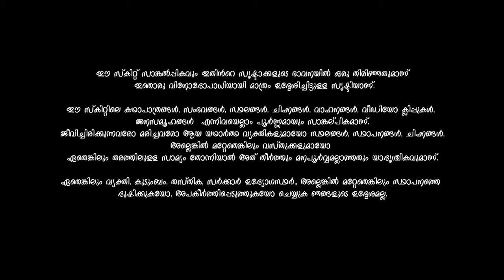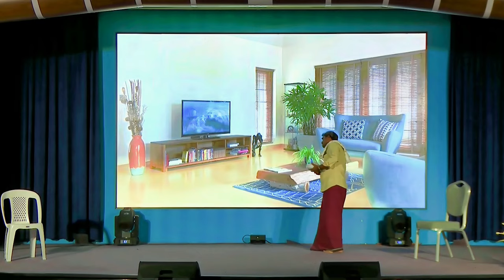Cine -Drama - മുന്‍പേ കൊഴിയുന്ന ഇതളുകള്‍.. A Thriller Skit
Script, Editing & Direction - Jaimon Mannathumakil
Mupae Kozhiyunna Ithalukal (മുന്‍പേ കൊഴിയുന്ന ഇതളുകള്‍)
Theme: Drugs abuse - A thriller short skit

CAST
Renju                 : Abin Biju
Scaria                : Chacko Joseph
Dancers             : Juana Jaimon
                            : Reema James
                            : Tisha Dicky
                            : Chinchu Arun
                            : Riya
                            : Saniya Ann Sunil
                            : Aakamsha Clare Dicky
                            : Archana Antony
Dance Master   : Nithin Philip
Robin                  : Deign Thomas
Police                 : Taj
Circle Inspector: Abraham Mathew
Thomas             : Sunil Mary
Amma                : Jini Jineesh
Roy                     : James Arackal
Joseph               : Peter M Joseph
Teacher Amma : Lovely Benny
Reni                     : Ponnisha Thomas

Voice Credits

Sayona Ann Sunil
Saniya Ann Sunil
Ponnisha Thomas
Elza Juno Thomas
Albert Peter
Deign Thomas
Melwin M. Chacko
Thomas A Joseph (Taj)
Shyjo Abraham
Minimol
Linus Thomas
Thomas Varghese
Manumol Thomas
Peter M Joseph
Lovely Benny
Abin Biju
Jaimon Jacob

ART
Josemon Kudilil

MAKE UP
Lal Kollam

Nelson Peter

DUBBING
Nelson Muzik Sharjah

SPECIAL THANKS
Cyriac Kadavichira

PRODUCED BY
KCC Sharjah

DIRECTED BY
Jaimon Mannathumakil